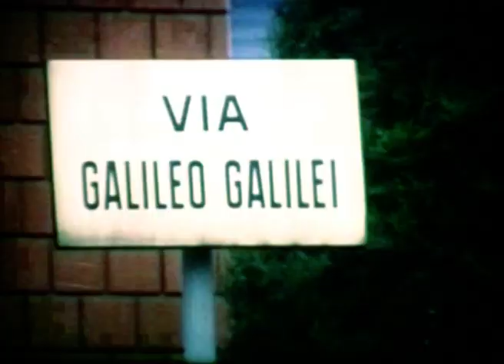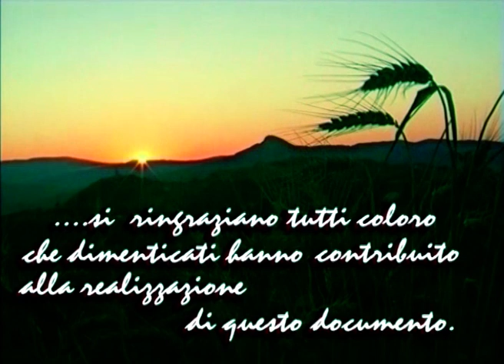è NONOooo Coro Monteforte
Storia dialettale Montesina nata dall'idea del M° Giuseppe Morsiani
con la regia di Giorgio Scalabrini . e  Nino Malavolti.
Girato con pellicola 8mm. con musiche di Aldo & Checco.
con la collaborazione del Coro Monteforte di F.Ronchetti..